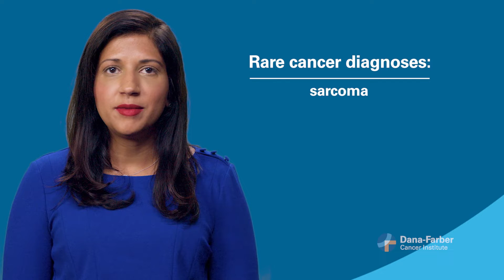How Do I Know if I Should Do Genetic Testing for Cancer Risk?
Welcome to Cancer Questions with Dana-Farber. Today's cancer question is: How do I know if I should do genetic testing for cancer risk?

In this episode, Huma Rana, MD, MPH, Clinical Director of Cancer Genetics and Prevention, highlights the recommendations for genetic testing for cancer risk.

Germline DNA testing is recommended for individuals with:
- A diagnosis of breast, ovarian, pancreatic, prostate, early onset endometrial, or colorectal cancers.
- Rare cancer diagnosis.
- A strong family history of cancers.

00:00 Introduction
00:11 Germline DNA Testing
00:22 Genetic Cancer Risk Testing Recommendations
00:47 Family History of Cancer Risk Recommendations
01:16 Deciding to Have Germline Genetic Testing